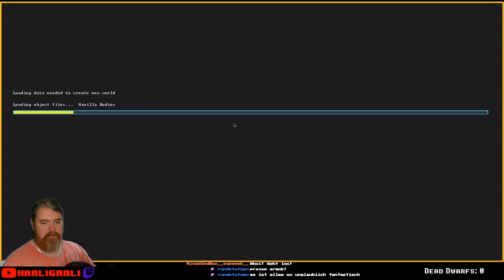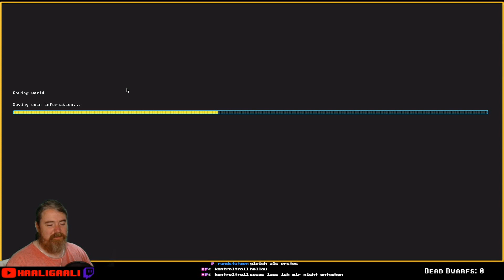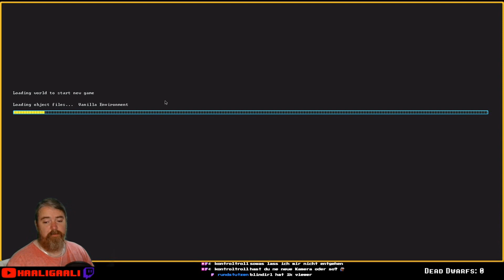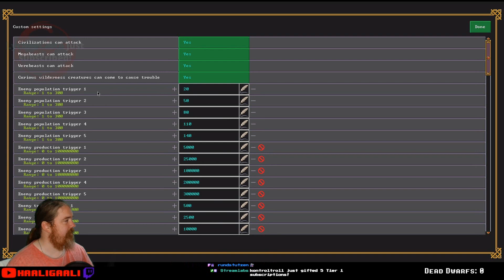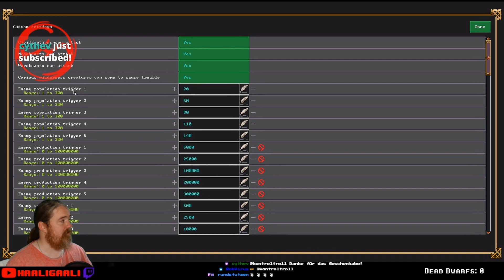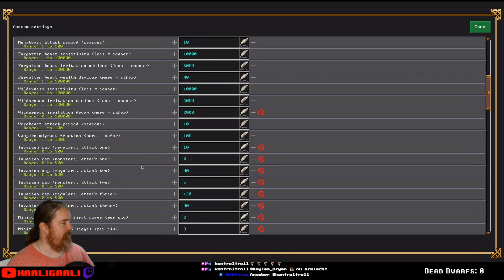Dwarf Fortress (Steam) #001: Wir starten in die Steam-Version | Staffel 1 [ger][hd]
Am 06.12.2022 wurde endlich die lang erwartete Steam Version von Dwarf Fortress veröffentlicht. Nach über drei Jahren ist Dwarf Fortress Premium endlich erhältlich und wird daher natürlich auch direkt von mir gespielt.
Kitfox Games und Bay12 haben sich alle Mühe gegeben, dass komplexeste aller Spiele in einem neuen Gewand und mit weiteren neuen Features der Mehrheit zugänglich zu machen. Wir steigen daher zusammen über Twitch wieder in die wundervolle Welt der Zwerge ein. Wer Fragen hat, kann sich gern unter den Videos oder auch in meinem Stream an mich oder andere Zuschauer wenden. Gemeinsam bezwigen wir dieses unbeschreiblich schöne Spiel und wenn nicht..."losing is fun" oder wie heißt es so schön?